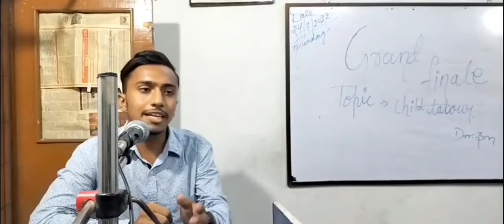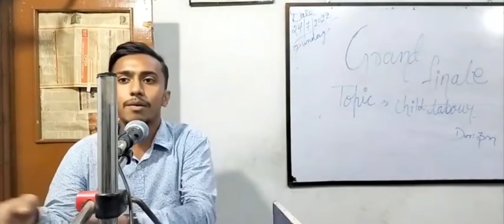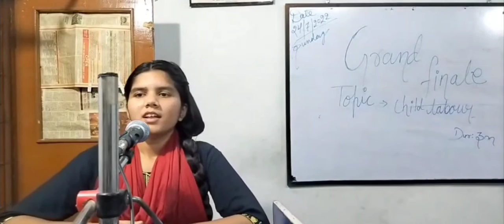what is child labour best speech|Speech on child labour | Reason behind child labour or solutions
Grand finale speech comptetion | Speech on child labour | Reason behind child labour/solution